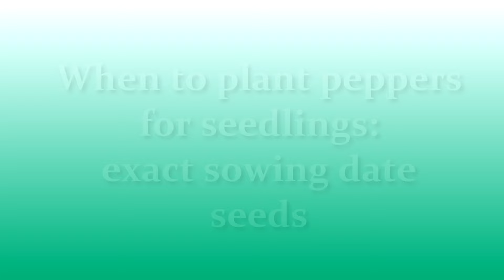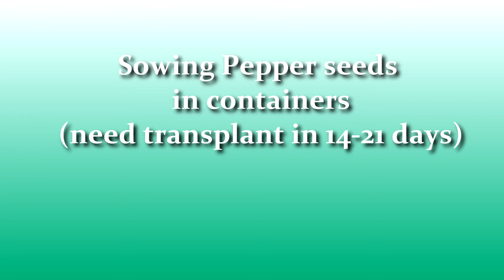How to Plant Sweet Peppers for 7 days. My 2 different methods / Alexa's Garden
In this video I would like to share my secrets and experience - how to plant and grow sweet peppers or bell peppers on seedlings in just 7 days.
I will show you 2 different methods of planting sweet peppers on seedlings that I use.